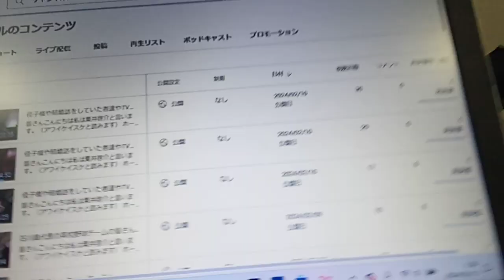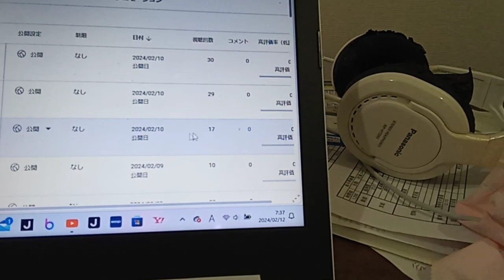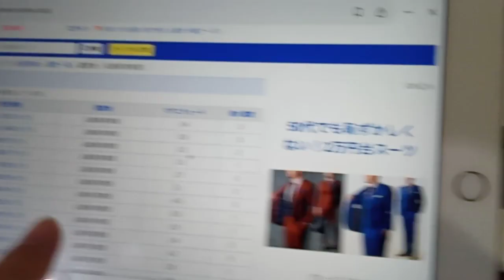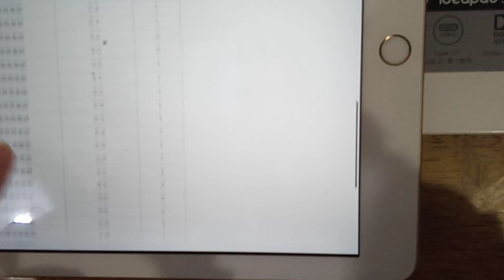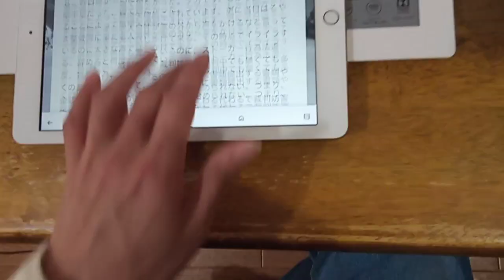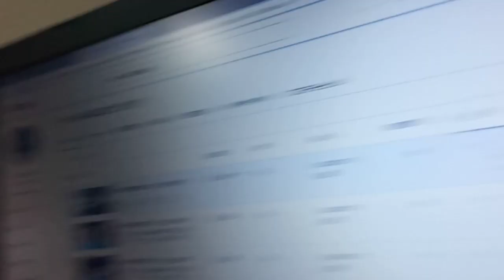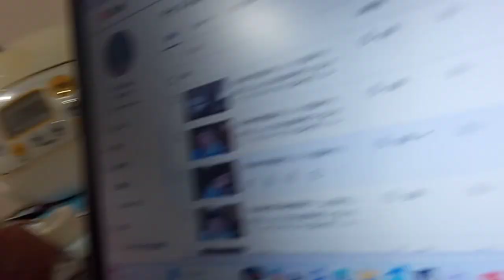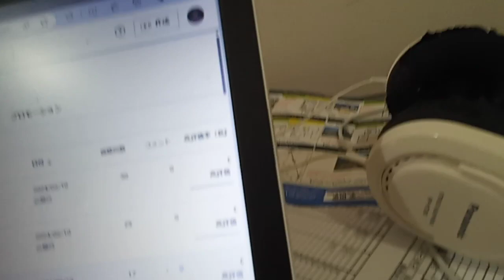佳子様や結婚話をしていた者達やTV局の者達（エロ業界の人間は除外）や国会議員の方達やスポーツ界や音楽業界の方達へ５。２０２４年２月１２日この系統の１番読みて無い者は意図的。電話をかける話から逃げている